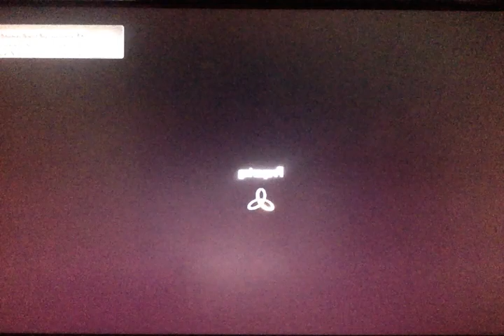Call Of Duty BO2 Mods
a lil something to get sub and likes excuse the filming i didnt record this with a screen recorder i recorded on my mac. But Enjoy. ;-)

Add me on ps3 for more LILDEESWAGGER4U